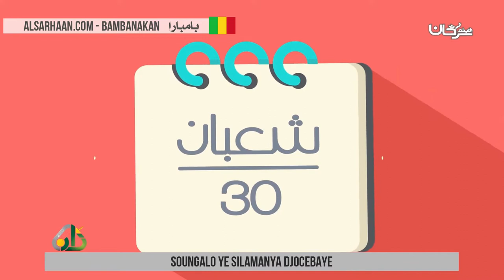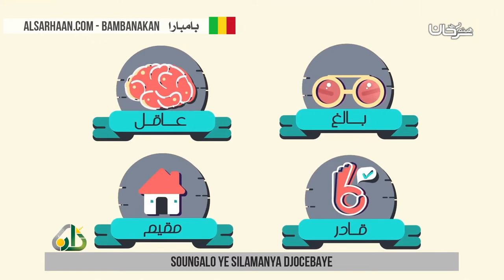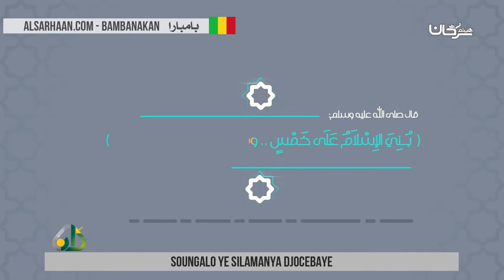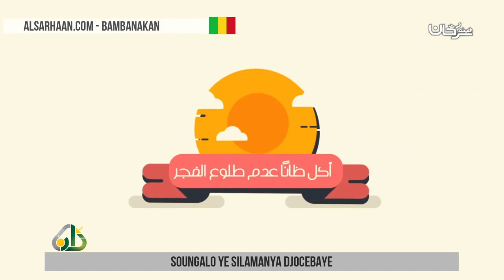soungalo ye silamanya djocebaye ركن الصيام